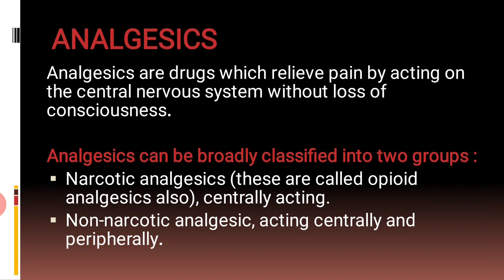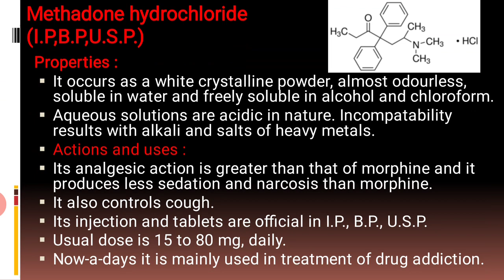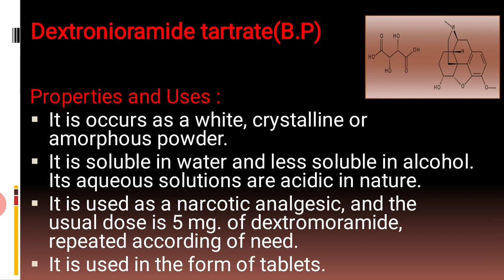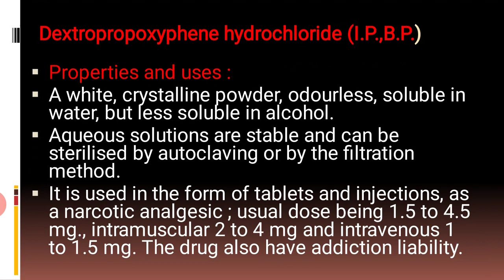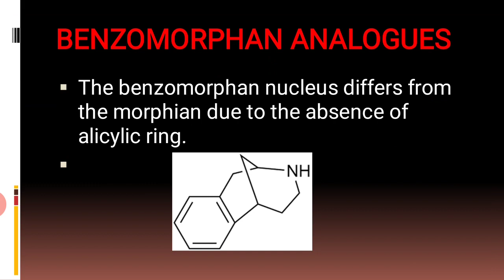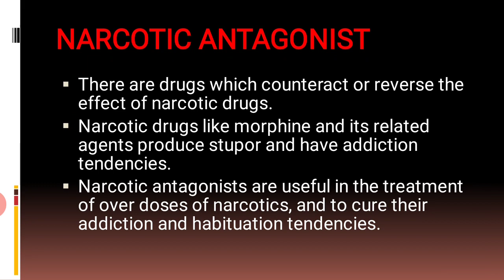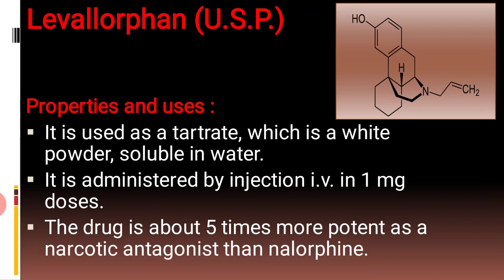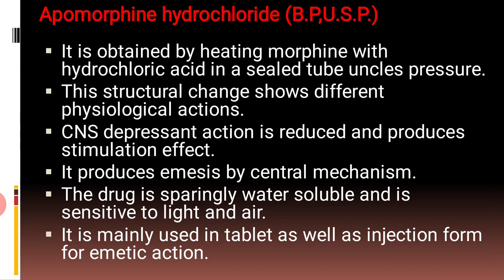PC II | Analgesic ( Narcotics ) | part II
This video contains lecture on topic Analgesic (Narcotics) of subject pharmaceutical chemistry II for second year diploma in pharmacy students.